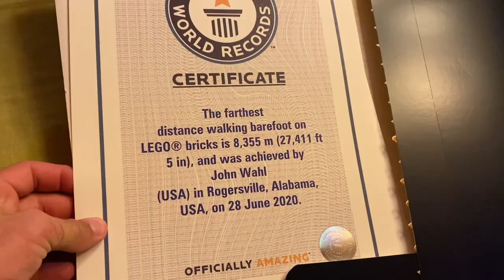CATCHING AN ALLIGATOR GAR!! maybe i think (pt. 3 of herping Out West)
John Wahl @thebutterflyfarmer1509 is the GOAT go follow him.